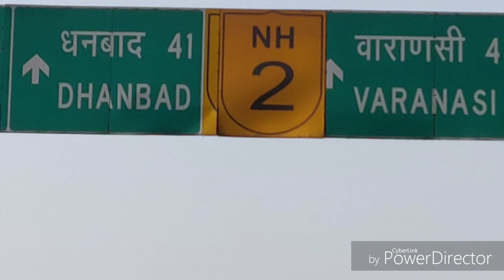Ranchi || land of waterfalls || Hudru falls || Day 1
Durgapur to Ranchi Via Hudru Falls. Day 1

From (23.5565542,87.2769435) to Ranchi via NH19.

6 hr 16 min (259 km)
6 hr 16 min in current traffic

1. Head north-west
2. Turn left towards Bhiringi Kali Mandir Rd
3. Turn right towards Bhiringi Kali Mandir Rd
4. Turn right towards Bhiringi Kali Mandir Rd
5. Turn right onto Bhiringi Kali Mandir Rd
6. Turn left onto Ananda Gopal Mukherjee Sarani Rd
7. Turn right onto Sabuj Palli
8. Turn left onto NH19
9. At the roundabout, take the 1st exit and stay on NH19
10. Exit the roundabout onto NH19
11. Slight right towards NH19
12. Slight right onto NH19
13. Turn left
14. Turn right
15. Turn right towards Pipradih - Chandrapura Rd
16. Turn right onto Hirak Rd/Pipradih - Chandrapura Rd
17. Turn left
18. Turn right onto Chandrapura Road
19. Slight right to stay on Chandrapura Road
20. Turn right to stay on Chandrapura Road
21. Turn right
22. Sharp right
23. Turn left onto Dumri - Bermo - Jaina Rd
24. Turn right
25. Turn left
26. Turn right
27. Turn left
28. Turn right
29. Turn left
30. Arrive at location: Hundru Waterfall
31. Head south-east
32. Turn right
33. Slight left
34. Continue onto NH320
35. Turn left to stay on NH320
36. Turn left onto NH20
37. At Booty More Chowk/Shivaji Chowk, continue straight to stay on NH20
38. Continue straight past काँटा टोली onto Bahu Bazar Rd/Old Hazaribagh Rd/Paramahansa Yogananda Path
39. Turn right at Patel Chowk onto Station Rd
40. Slight right towards Station Rd
41. Slight right onto Station Rd
42. Turn left at Hind Chowk
43. Turn left
44. Turn right
45. Turn right
46. Continue straight
47. Turn left
48. Turn right
49. Arrive at location: Ranchi